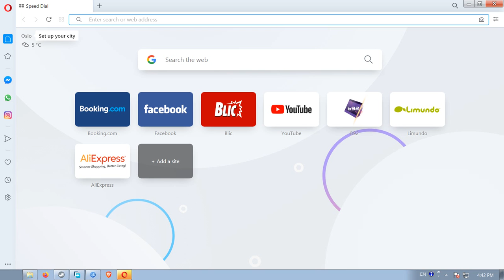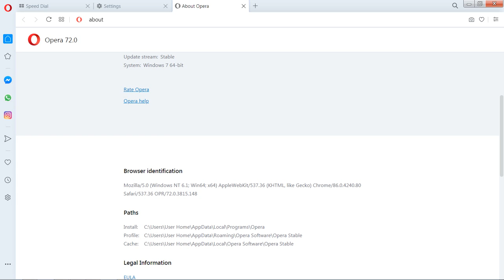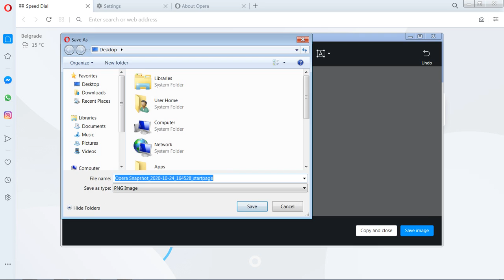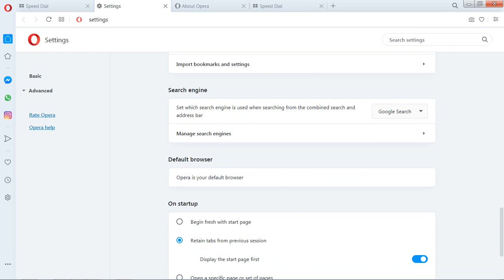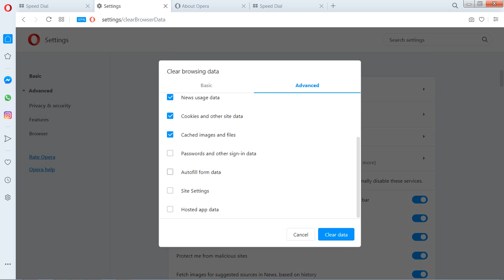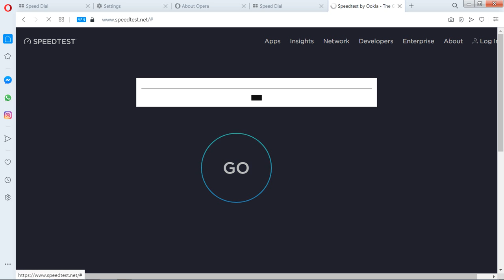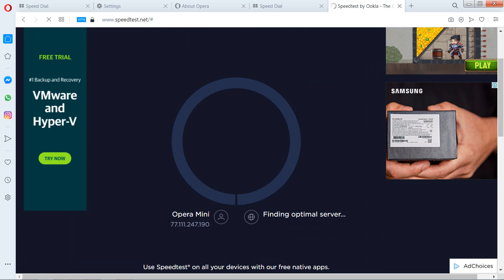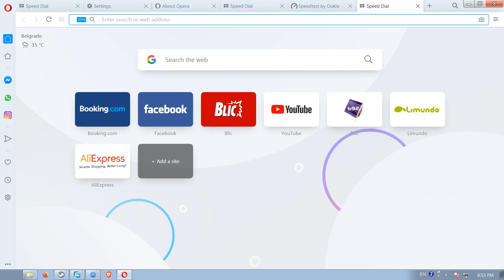Opera Web Browser - Faster & Smarter Browsing Web browser webböngésző vélemény opinion by skulstars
Nem jó nincsen benne ,semilyen féle védelem.Megjegyzi az elözményeket nincsen rá lehetőség,az automatikus kikapcsóláshoz.Helyette kényelmi funkciók vannak.Ilyen például ,a kép mentése,instagram,facebook,egyébb más bövítmények.

Not good is not in it, no kind of protection.Notes the history there is no possibility for it to turn off automatically.Instead there are convenience features.Such as, for example, save the image, instagram, facebook, other extensions.